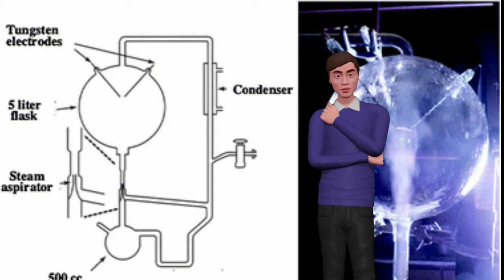Video 2: The Primordial Soup Theory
Scientist were stuck. They couldn’t work out how dead atoms and molecules could become living cells.

They had a breakthrough in 1924 (so they thought), the so called Primordial Soup Theory.  Oparin and Haldane averred that life spontaneous sprung into being billions of years ago, from the inorganic (non-living) chemicals lying around in the earth’s atmosphere and on its surface.

The stimuli, which drove the chemicals to become living cells were the forces of nature and the inherent reactive properties of the chemicals themselves, which formed amino acids and then protein, so they thought.

Inspired by the Chemical Soup Theory, Stanley and Urey (1953) made some chemical soup in a laboratory. The excitement which was at first palpable in scientific circles soon faded, as it became evident that their experimental conditions were fatally flawed.
Still no answer to how dead molecules and atoms became living cells.

But an astounding and stupendous discovery by Watson and Crick in the same year (the structure of DNA) open the door to other possible explanations.